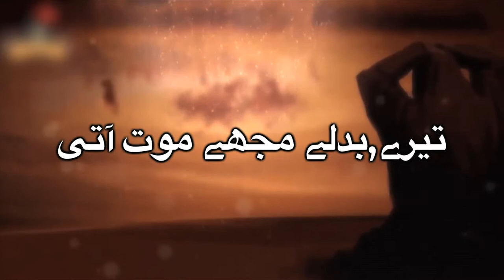Noha Promo : Zohair Sultanpuri 2018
Contact with Zohair Sultanpuri : 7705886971
NAUHA : 2018                         MOHARRAM 1440

Aijaz(Josh-e-Azza) 2018
Ashfaq-Marchant 2018
Awaz-e-Karbala 2018
Nawshad Hussaini(Kashmir)
2018 Nayab Ali Naqvi 2018
nohay 2018
farhan ali waris nohay 2018
nohay 2018
nohay 2018
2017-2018 farhan ali waris official noha 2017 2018
album
naat qawali
duwa
salawat
ibadat
talwar
tatbeer
zanjeer
qama
azadar
pursa
sham
karbala
matamdari